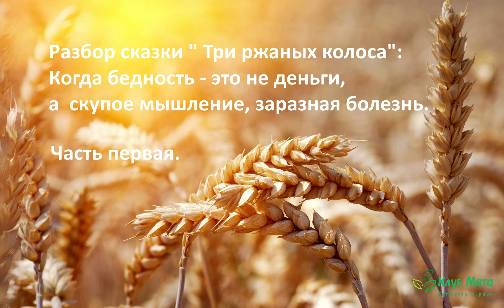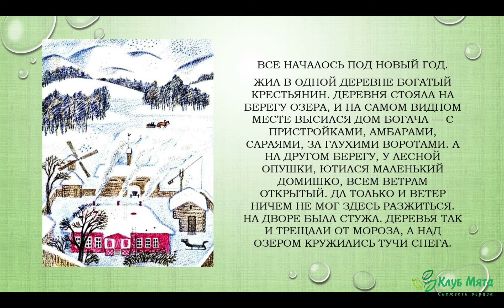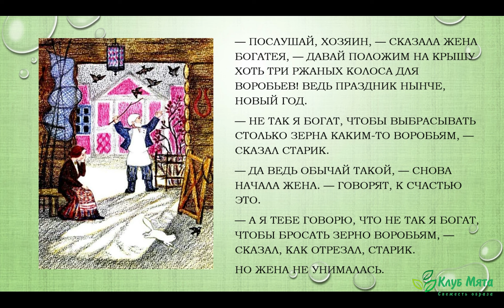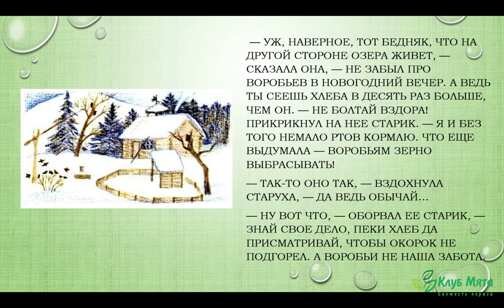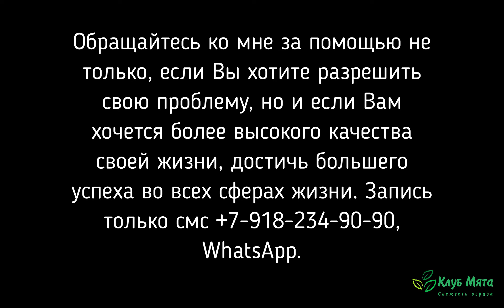Разбор сказки "Три ржаных колоса". Часть первая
Разбор сказки "Три ржаных колоса": Когда бедность -это не деньги, а скупое мышление, заразная болезнь. Клуб Мята - свежесть образа!